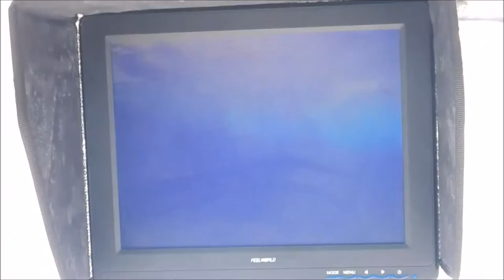149 kgs Gold Coast Blue Marlin Fourstar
A blue marlin on 50lbs stand up; it could not be released so we weighted it and the meat went to charity and... BBQ
A great day fishing!